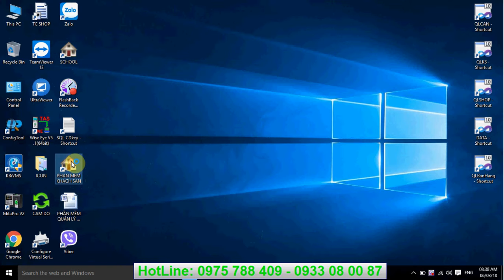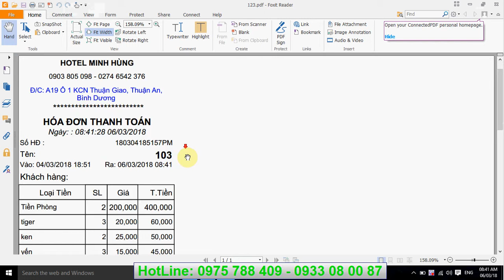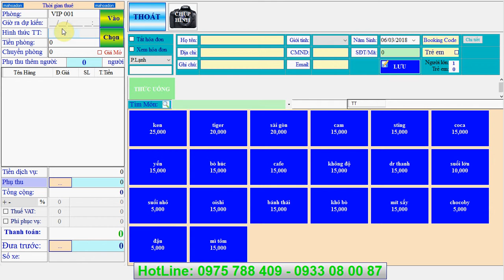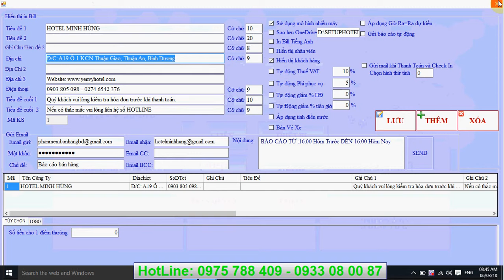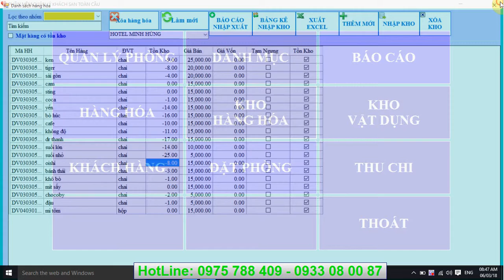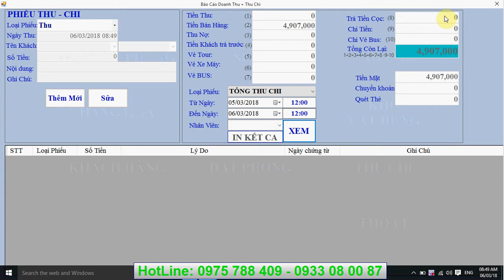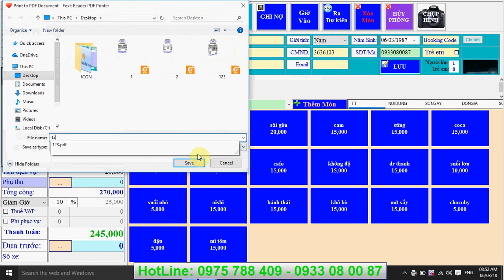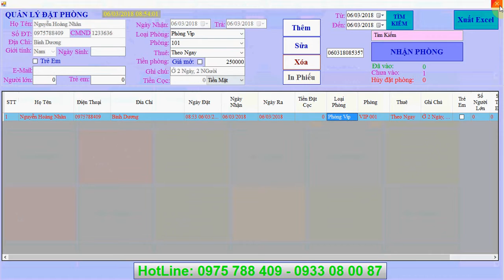Phần mềm quản lý Khách Sạn Nhà Nghỉ 0975 788 409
Phần mềm quản lý Khách Sạn Nhà Nghỉ. Quản lý phòng, Giá phòng thường, phòng Vip, Phòng lạnh, phòng quạt. Tự động gửi Email khi check in, Check Out, Doanh thu. Quả lý kho, Quản lý nhân viên